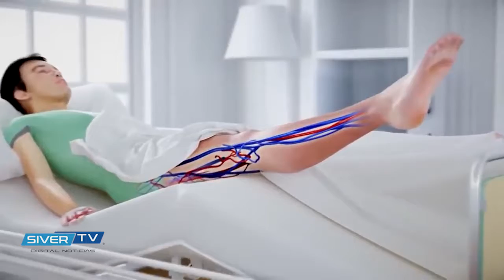Todo sobre la vacuna de AztraZeneca con el Dr. Walter Sandoval.